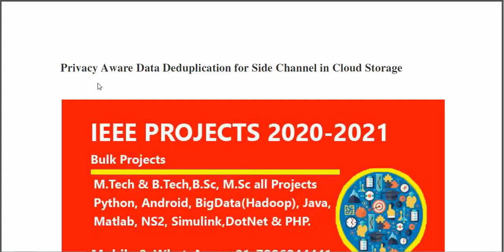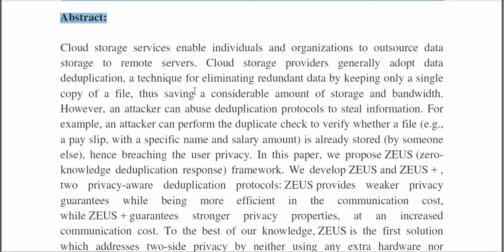Privacy Aware Data Deduplication for Side Channel in Cloud Storage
3IEEE PROJECTS 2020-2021 TITLE LIST

 * Complete Source Code
 * Complete Documentation
 * Complete Presentation Slides
 * Flow Diagram
 * Database File
 * Screenshots
 * Execution Procedure
 * Readme File
 * Video Tutorials
 * Supporting Softwares

Support Specialization
 * 24/7 Support
 * Ticketing System
 * Voice Conference
 * Video On Demand
 * Remote Connectivity
 * Document Customization

College Projects
Student FinalYearProjects